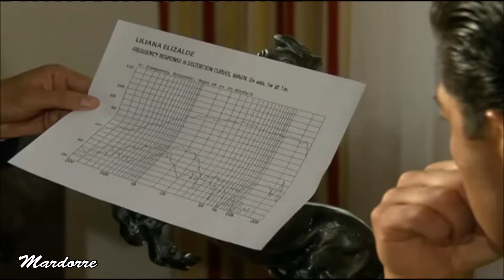MAÑANA ES PARA SIEMPRE -- Episodio 367 (capítulo123) con Fernando Colunga , Silvia Navarro y Lucero